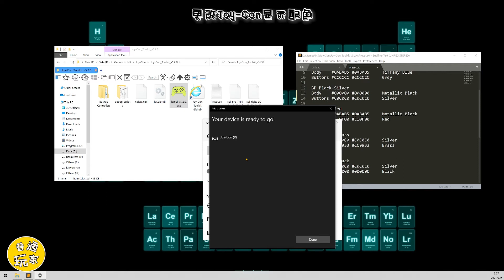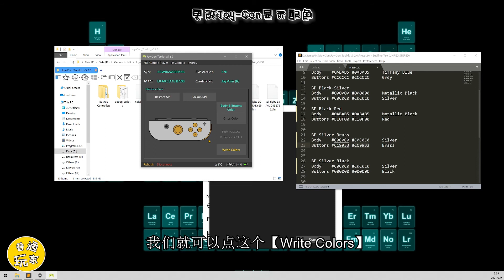【給你的Switch換個裝】Switch Joy-Con 改BP金屬外殼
這期是欠下上次那個問我改JoyCon的老哥的，正好周末有空起來改了一波。

這應該是目前為止，我認為在外觀上最據逼格的一組外殼了。

大部分想改JC的估計也早都改過了，希望能幫到那位還想動手的老哥吧。